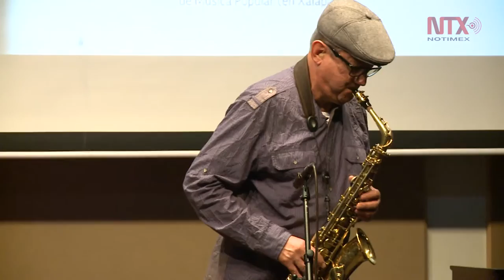Día a día, el jazzista Rodolfo "Popo" Sánchez, se enamora de la música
Se presentará el próximo 21 de julio en el escenario del New Orleans, en la Ciudad de México,  acompañado por el baterista Carlos Macías